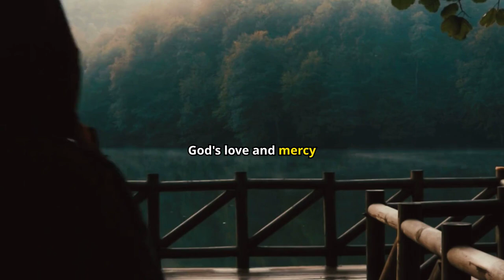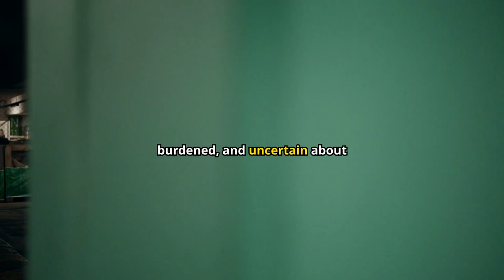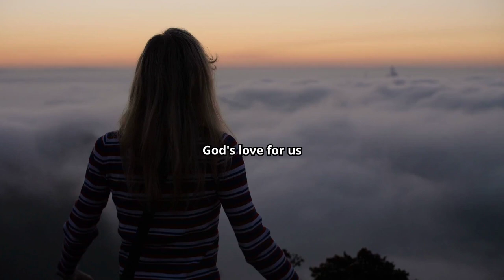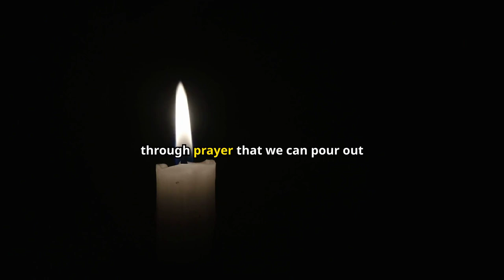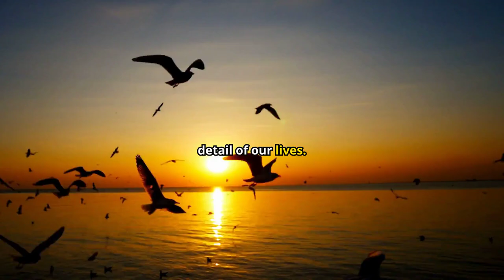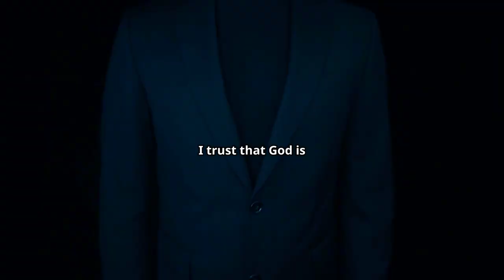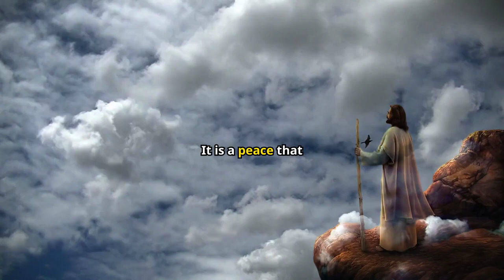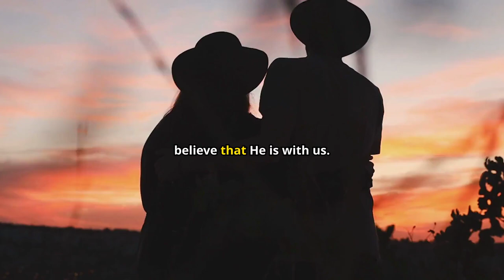Morning Prayer EXPERT Reveals the Secret to a Blessed Day!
Begin your day with a powerful and uplifting morning prayer that invites God's love, peace, and divine guidance into every aspect of your life. This prayer is designed to help you connect with Jesus on a deeper level, offering you the strength to face life's challenges with faith and trust in God's plan. As you listen, let the calming words fill your heart with serenity and remind you of the unwavering love that Jesus Christ has for each of us.

Whether you’re dealing with difficult circumstances, seeking inner peace, or simply wanting to start your day with a moment of spiritual reflection, this prayer will help you surrender your worries to God and embrace the comfort of His presence. Allow the love of God to flow through you, bringing clarity, purpose, and hope to your day.

This prayer is a reminder that you are never alone—God is always with you, guiding you through every step of your journey. As you pray, trust in God's wisdom and plan for your life, knowing that His love and protection are always around you. Let this morning prayer be your daily source of inspiration, drawing you closer to Jesus and strengthening your relationship with Him.

Make this prayer a part of your morning routine to fill your day with positivity and divine energy.

Timecodes:
0:00 - Introduction: Inviting God's Love and Mercy
0:10 - Morning Surrender and Prayer
0:58 - Finding Strength in Faith
1:17 - Encouragement to Surrender to God's Will
2:05 - Reflection: Trusting in God
2:40 - Prayer for Strength to Trust God's Plan
3:15 - The Power of Prayer and Communication with God
4:12 - Scriptural Affirmations: God's Promises
5:09 - Prayers for Various Aspects of Life
5:51 - Meditation on Scriptural Affirmations
7:01 - Seeking God's Peace
8:01 - Prayer for God's Peace
8:45 - The Importance of Faith in Our Lives
9:12 - Renewing Commitment to Live by Faith
9:25 - Conclusion and Final Prayer